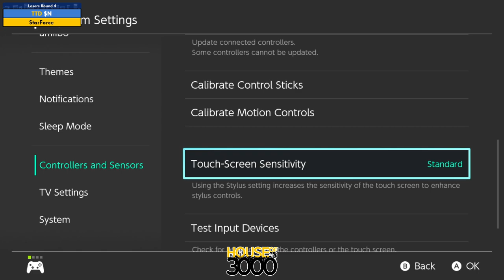BoMBS 169 Losers Round 4 $N vs StarForce